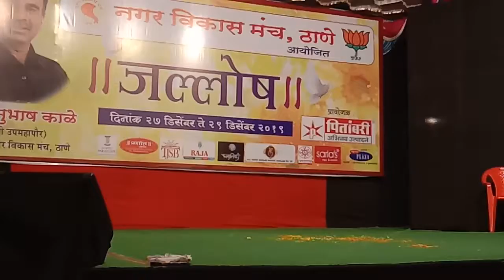Ruhi Bandhekar Jhumka Gira re 2019